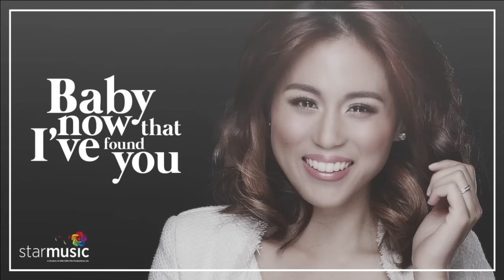My Love Story - Toni Gonzaga | Non-Stop OPM Songs ♪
Listen to Toni Gonzaga's songs.

00:05 - When You Say Nothing At All
04:38 - You & Me
09:11 - Your Love
13:50  Baby, Now That I've Found You
18:18: - I Won't Give Up
23:23 - Falling Slowly
28:06 - Catch Me I'm Falling